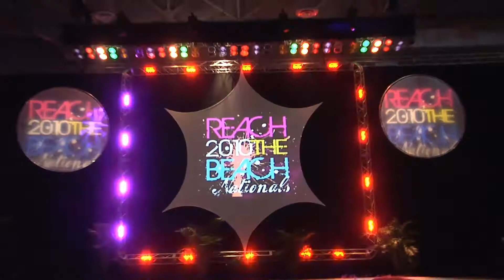ALL STAR CHEER ACADEMY REACH THE BEACH 2010 (DAY2)